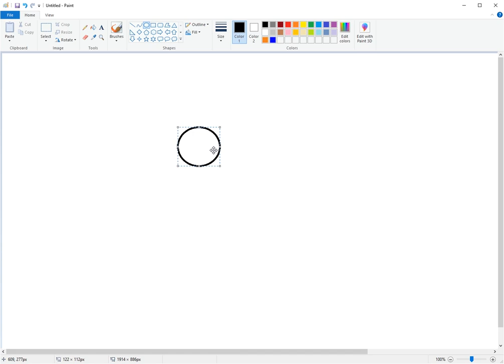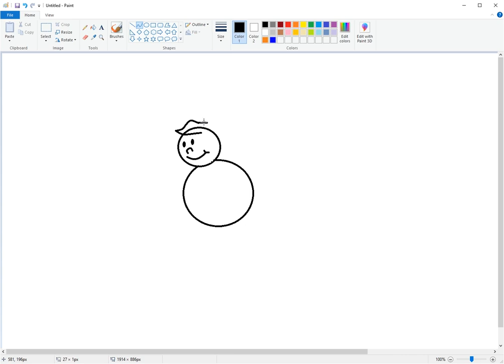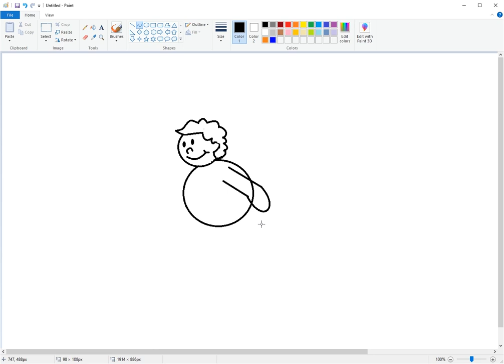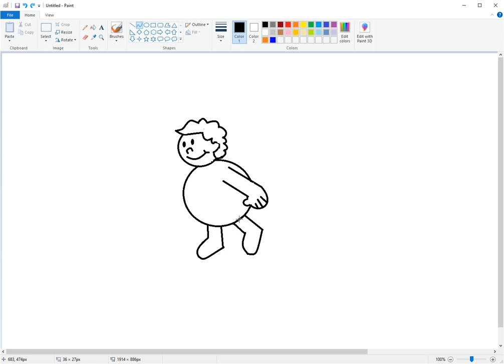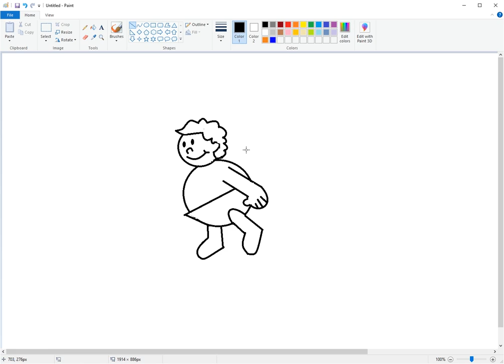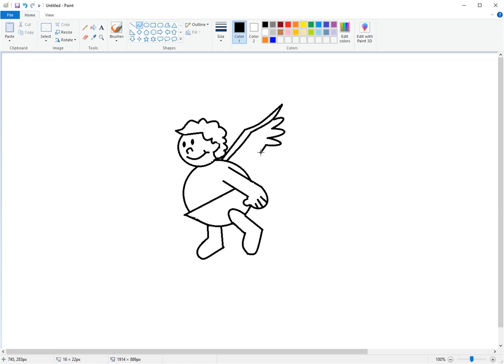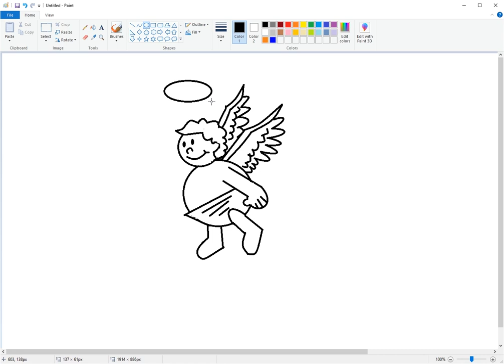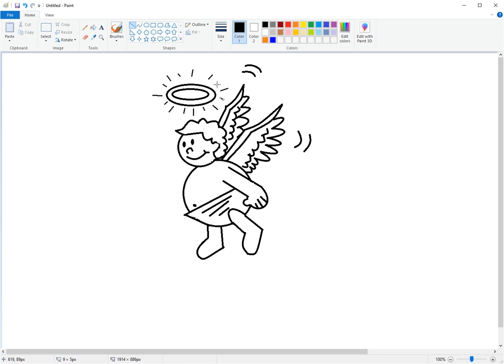How to Draw Little Angel in MS Paint ~ MS Paint နဲ့ နတ်သားလေးပုံ ဆွဲနည်း (Easy Step by Step Drawing)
Microsoft paint နဲ့ပုံဆွဲနည်းလေးကို ပုံဆွဲဝါသနာပါသူတွေပါ လိုက်ဆွဲလို့ရအောင် တင်ဆက်ပေးလိုက်ပါတယ်။